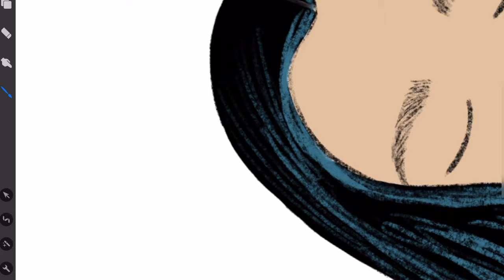running my own small business ♡ crochet with me: argyle sweater, writing music, cleaning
Running my own small business vlog! Thank you so so so much for watching! I hope you all enjoyed my video 🥰

Camera: Canon Rebel T5i, iPhone X, Laptop
Lens: Sigma 30mm f1.4 Lens
Editing Program: Final Cut Pro X